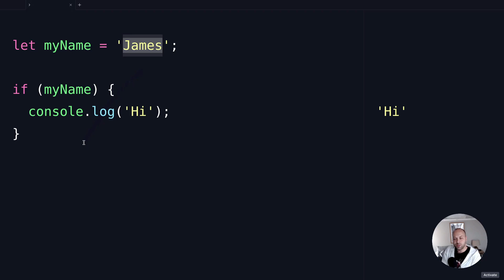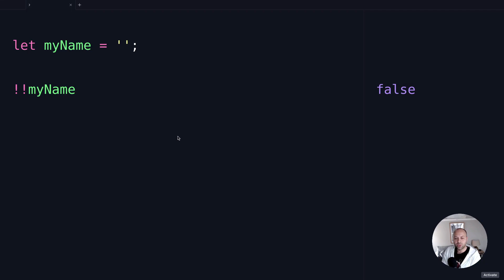DevTips Daily: The double not (double bang) operator in JavaScript